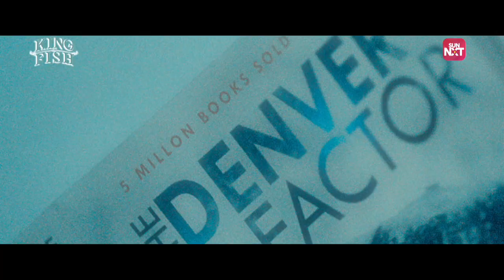King Fish - Promo | Malayalam | Anoop Menon | Durga Krishna | Streaming Now on SUN NXT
Watch the latest malayalam movie "King Fish" now on streaming SunNXT. Enjoy the Malayalam comedy entertainer on Sun NXT now.
King Fish is a 2022 Malayalam drama movie, written and directed by Anoop Menon. The movie stars Anoop Menon, Durga Krishna and Divya Pillai in the lead roles. Ratheesh Vega has composed the music for King Fish.